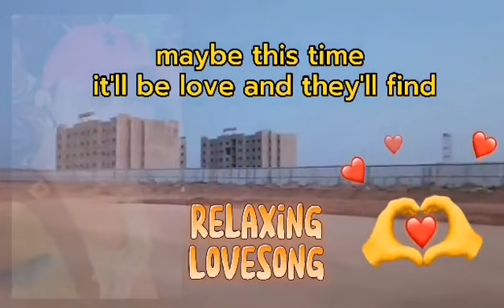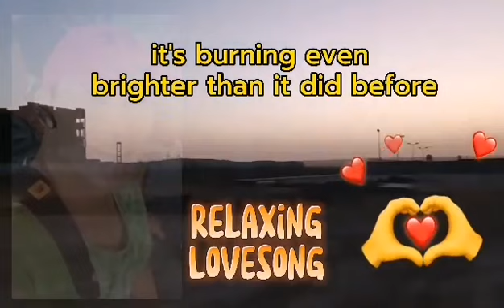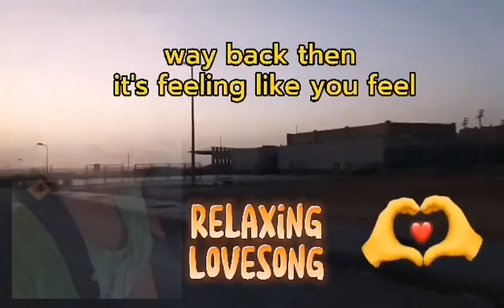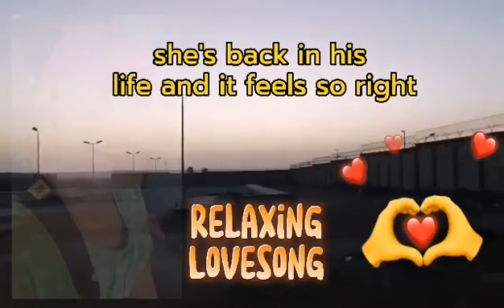MAYBE THIS TIME/ REGGAE MUSIC lovesong ofwlife luv ..